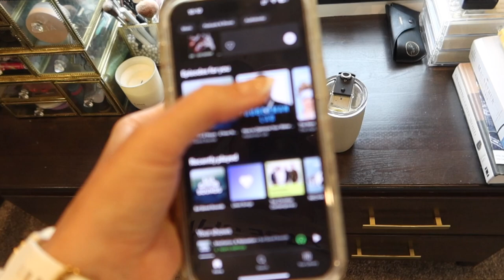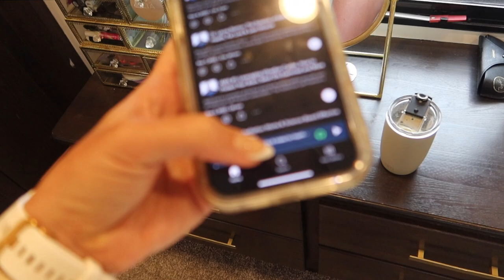mini beach vlog + AMAZON FASHION finds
LINKS:
→Simple Modern Tumbler
→SM coffee tumbler (almond birch)
→NY cap
→PUMA sneakers
→PUMIEY bodysuit (color latte)
→Hanes sweatshirt (light steel)
→LEVI ’94 Baggy
→white top wearing in video